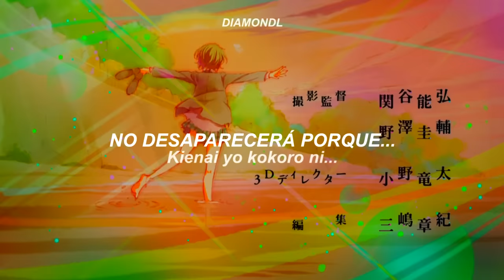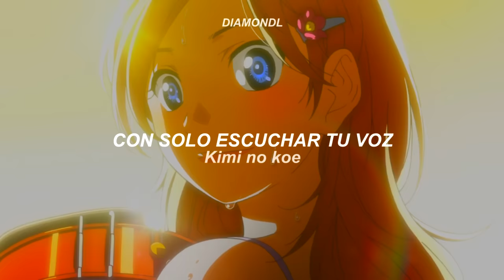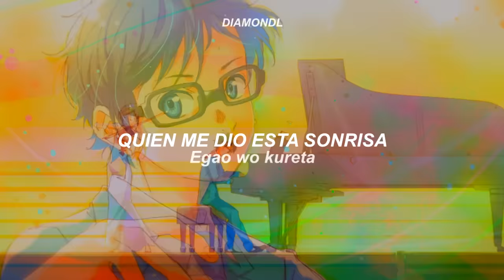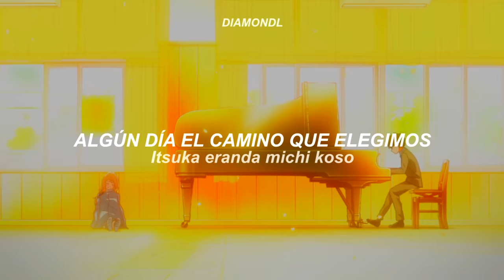Hikaru Nara Op Full | Shigatsu Wa Kimi No Uso | Subtitulado al Español + Romaji Lyrics『AMV』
➤Opening 1 Shigatsu Wa Kimi No Uso Subtitulado al Español + Romaji Lyrics『AMV』

Si les gusta Shigatsu Wa Kimi No Uso otro el anime y les gustaría que suba uno de sus openings o endings subtitulados háganmelo saber saber a través de la caja de comentarios.

➤ Mis Redes

Artista : Goose House
Nombre de la canción : Hikaru Nara
Anime : Shigatsu Wa Kimi No Uso
Link de la canción original :
Canción del final: